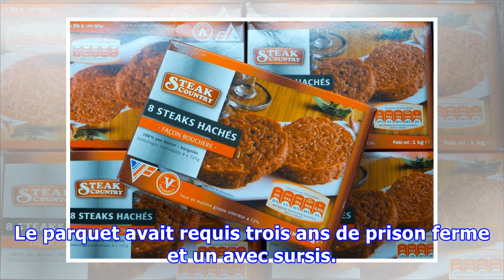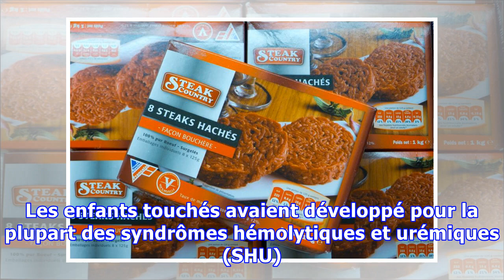Steaks hachés contaminés à l'E.coli: trois ans de prison ferme pour l'ex-gérant de la société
SANTÉ - L'ex-gérant de la société SEB, accusé d'avoir produit des steaks hachés contaminés qui avaient rendu malade une quinzaine d'enfants en juin 2011, a été condamné à trois ans de prison dont deux ferme par le tribunal correctionnel de Douai mardi 27 juin. Guy Lamorlette, 76 ans, était accusé de...